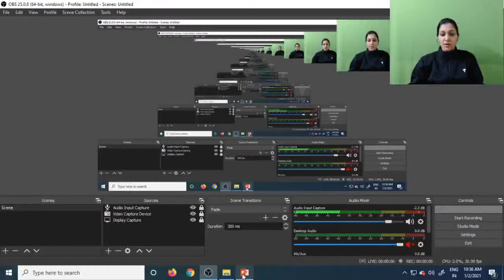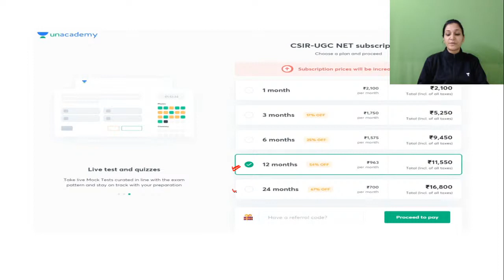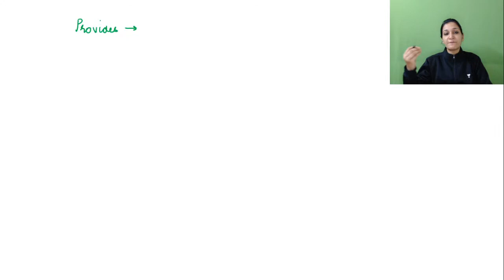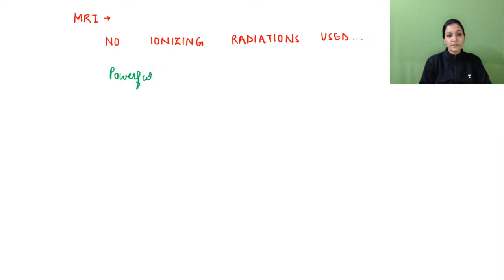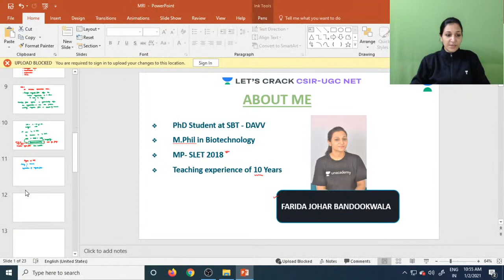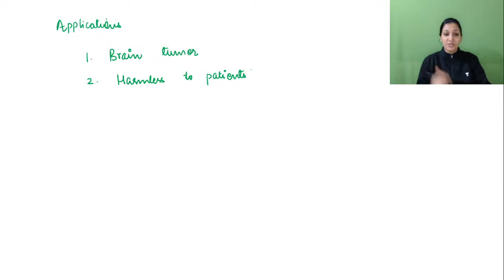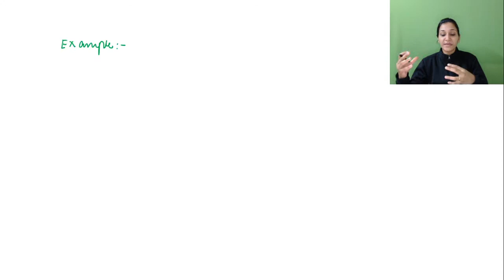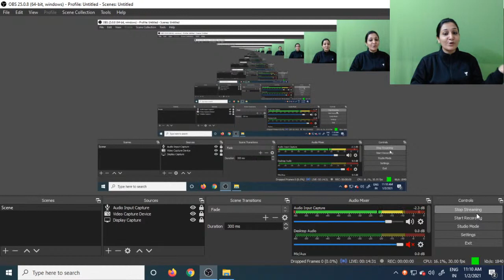10:30 AM - Target CSIR | Life Science by Farida Ma'am | Magnetic Resonance Imaging(MRI)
Welcome to Unacademy Let's Crack UGC NET, your one-stop solution for cracking CSIR UGC NET Examination.

India’s top educators will be teaching you daily on this channel. We will cover the entire syllabus, strategy, updates, and notifications which will help you to crack the CSIR UGC NET examination with flying colors.

=== Live Classes Schedule (Mon-Fri) from 21st December 2020 ===

Target CSIR 2021 | Complete Course
10:00 AM : Chemistry by Prateek Sir

10:30 AM : Life Science by Farida Ma'am

11:00 AM : Chemistry by Aman Sir

11:30 AM: Life Science by Surbhi Ma'am

12:00 PM : Chemistry by Amit Sir

10:00 PM : Life Science by Debashree Ma'am

GATE 2021 Free Crash Course
3:00 PM: Life Science by Surbhi Ma'am

4:00 PM: Chemistry By Aman Sir

5:00 PM: Life Science by Farida Ma'am

6:00 PM: Chemistry by Prateek Sir

7:00 PM : Chemistry by Amit Sir

8:00 PM : Maths by Rahul Jain

9:00 PM : Life Science by Debashree Ma'am

Unacademy Subscription Benefits:
1. One Subscription, Unlimited Access
2. Learn from your favorite teacher
3. Real-time interaction with the teacher
4. You can ask doubts in a live class
5. Limited students
6. Download the videos & watch offline